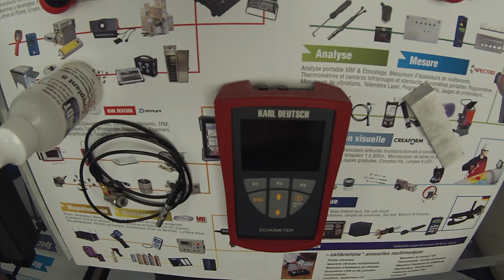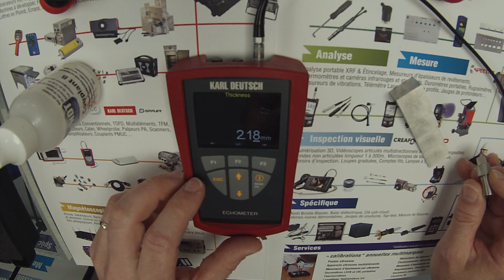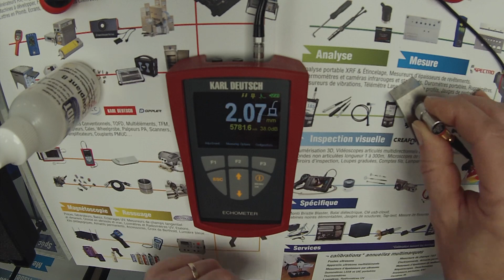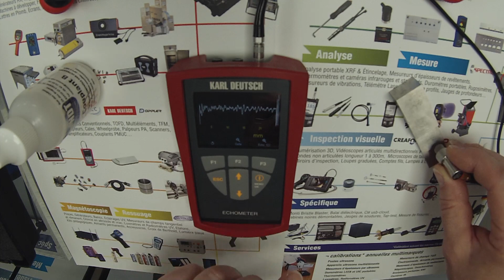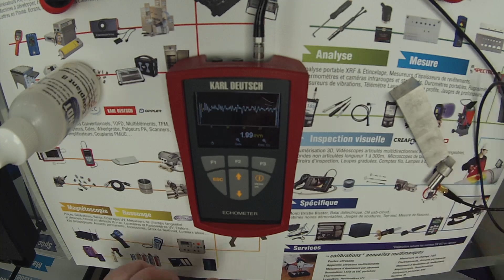Présentation du mesureur d'épaisseurs de précision à ultrasons Karl Deutsch 1077 (introduction).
Cet appareil permet de mesurer l'épaisseur d'un matériau en ayant accès que sur une face (ex tube). Ce modèle est adapté aux matériaux homogènes (métaux, plastiques, verre, caoutchouc, etc...) voir certains composites. Il est particulièrement utilisé dans les étapes de fabrication de pièces (fonderie, usinage, cintrage,...). Cette vidéo présente les fonctions de bases, d'autres vidéos présentent les fonctions plus avancées. Très performant, il sait s'adapter aux applications complexes. Vous pouvez télécharger la plaquette du produit sur la page produit de notre site internet avec le lien suivant
N'hésitez pas à nous contacter pour en savoir plus.